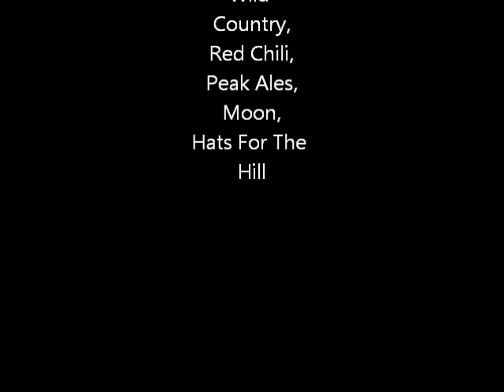Over Haddon Board training, Peak District,